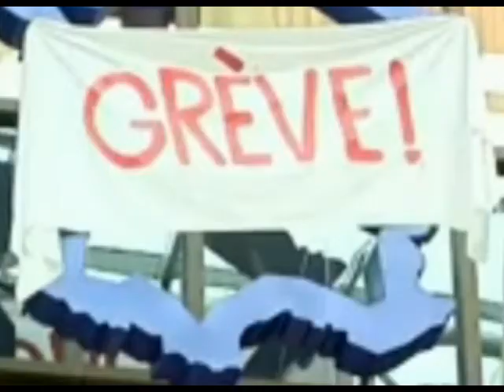Europe quiz with artist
This is a quiz I devised many years ago as a tribute to Czech artist David Cerny. I ran the quiz for a large group of European Commissioners and associates who were intimately involved with the EU at the time. The best score was 18 out of 27 Member States (at the time). See how many you can get ! And see if you can spot the UK.

An art exhibit in the lobby of the European Council building in Brussels, sponsored by the Czech Presidency of the European Union, has triggered a heated debate about how EU member states see each other.

The artists who were invited were free to make their own choices, says the Czech EU Presidency.

From the Czech presidency's announcement issued on Jan. 12:

Entropa: Stereotypes are Barriers to be Demolished

Today, the Czech Republic unveiled a modern art installation called 'Entropa' in the atrium of
the Justus Lipsius builiding of the EU Council in Brussels. The installation will remain in its stand-by mode until Thursday 15 January when it will 'start to live' in the full regime. On that occasion a press conference will be held in the Justus Lipsius building in the presence of
Alexandr Vondra, the Deputy Prime Minister for EU Affairs of the Czech Republic, and Milena Vicenová, the Permanent Representative of the Czech Republic to the European Union, among others.

Entropa is the joint work of 27 artists, each one from a different Member State. Each object depicts one Member State using common stereotypes or prejudices. The Presidency commissioned the artists without any restrictions and they were free to create any object
they liked.

'Sculpture, and art more generally, can speak where words fail. In line with the Czech Presidency motto a 'Europe without Barriers', we gave the 27 artists the same opportunity to express themselves freely, as a proof that in today´s Europe there is no place for censorship,' said Deputy Prime Minister Alexandr Vondra. 'In return we got an uncommon,
yet common piece of art. I am confident in Europe´s open mind and capacity to appreciate
such a project.'

The freedom of art as an extension of the freedom of speech is the core value of
democracy,' said Milena Vicenová, the Permanent Representative of the Czech Republic to
the European Union. 'There are many barriers to integration and cooperation in Europe.
Stereotypes are such barriers. When we point out the stereotypes we begin demolishing
them. Making fun of prejudice destroys it most efficiently.'

The Czech Presidencys motto a 'Europe without Barriers' expresses the dedication to
remove remaining obstacles to cooperation between the EU Member States. In particular
obstacles to the free movement of goods, services, persons and capital. The Presidency
notes that other barriers also hamper a fruitful cooperation between the European nations.

The Czech government is renting Entropa until the 30 June 2009. The rental costs amount to
€50,000. Other expenses, such as production costs, were to be borne by the creator, the
Czech artist David Černý, born 15 December 1967 in Prague. His works can be seen in many
locations in Prague and elsewhere. He gained notoriety in 1991 by painting a Soviet tank
that served as a war memorial in central Prague pink. As the Monument to Soviet Tank
Crews was still a national cultural monument at that time, he was briefly arrested. Another
of Černý's conspicuous contributions to Prague is his 'Tower Babies', a series of cast figures
of crawling infants attached to Žižkov Television Tower.

It is a Presidency tradition to install a decoration in the Justus Lipsius building atrium for the
duration of the Presidency.